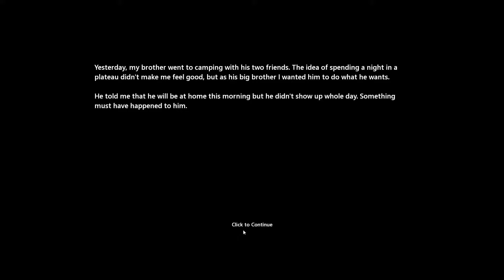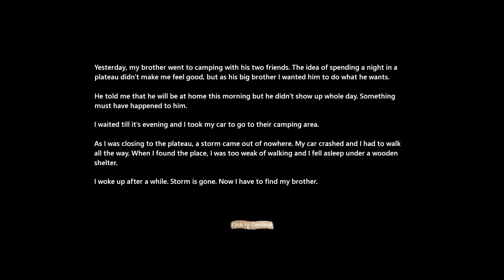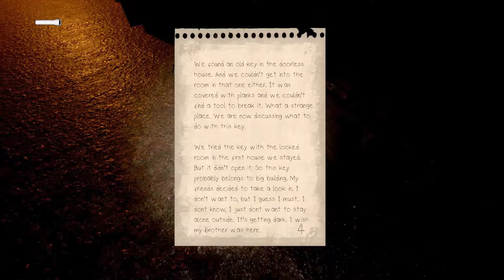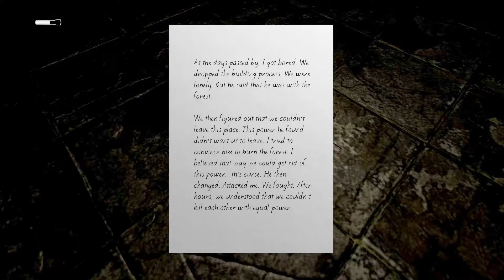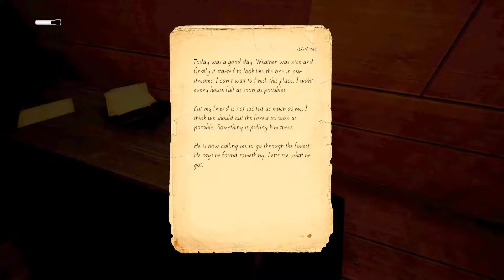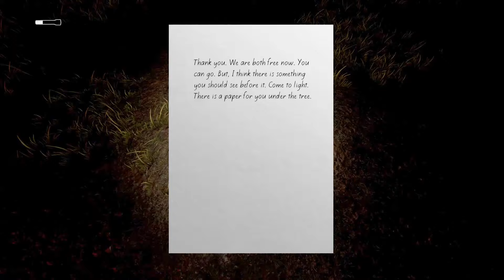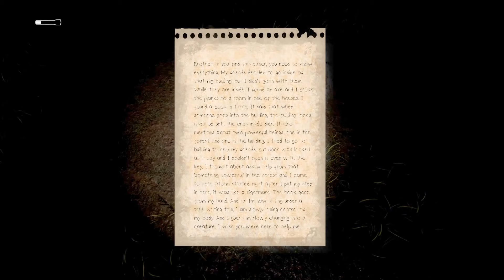Darkness Ahead Trailer & Gameplay_Ending Part